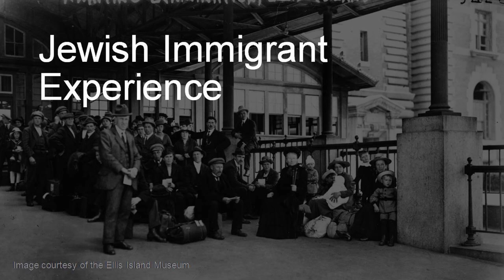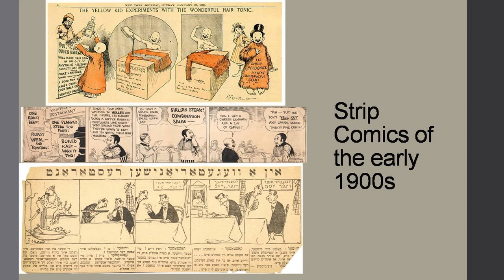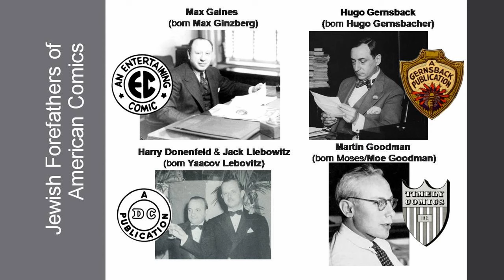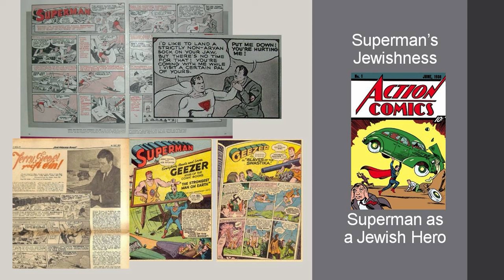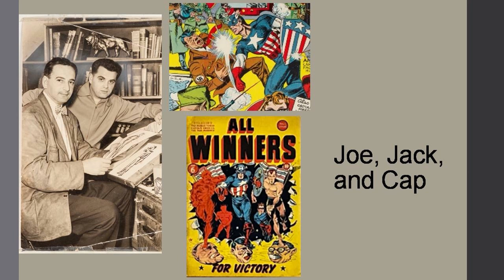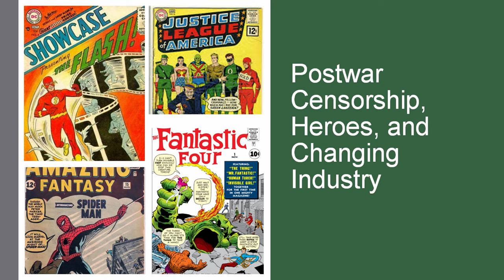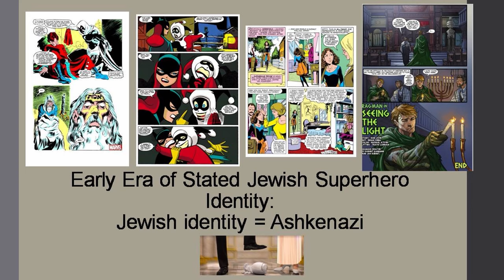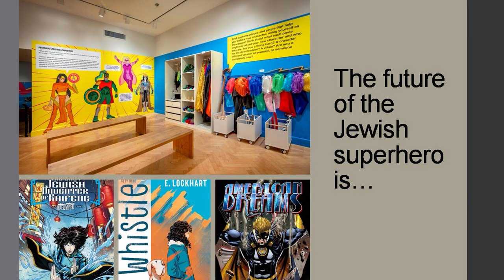EMU Center for Jewish Studies 2023-24 Lecture Series: Coloring Jewish Comics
In the early twentieth century, the Jewish presence in the comics industry was largely invisible.  Over the last century, most Jewish creators have ceased publishing under anglicized pseudonyms, and are more openly themselves. So are their characters. Jews in the pages of mainstream comics have made great strides, from invisible, to coded, to overtly Jewish. In recent years, they have begun to represent the vast diversity of the Jewish World.

Enjoy this recording of Dr. Miriam Eve Mora, discussing the history of Jews in the comics industry, ongoing trends in Jewish representation, and the future of Jewish comics.